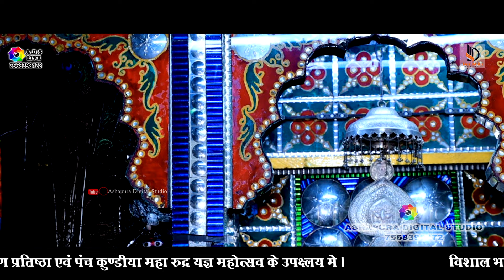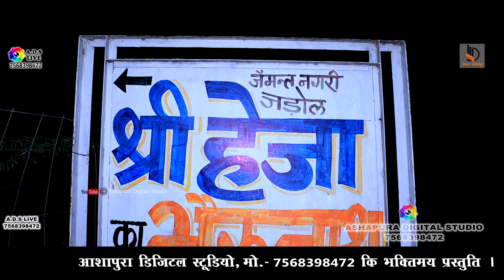हैजा का भेरुजी बैठा झाड़ोल धरती मायने | Bhagwat Suthar | Heja Ka Bheruji Betha | Dj Rimix Jhadol Live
Title : हैजा का भेरुजी बैठा झाड़ोल धरती मायने | Bhagwat Suthar | Heja Ka Bheruji Betha | Dj Rimix Jhadol Live
Sound : Hinghlaj Sound Udaipur
Edit : Shambhu Singh Chouhan ( Ashapura Digital Studio Kunthwa Rajsamand )